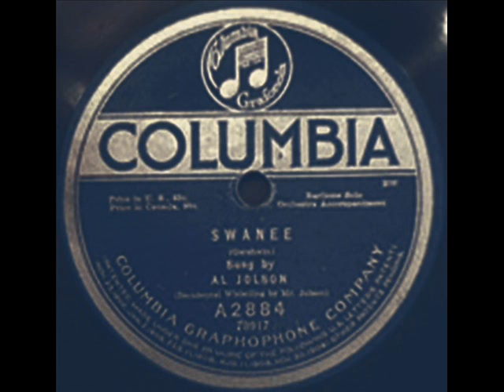Rhapsody In Blue - Paul Whiteman featuring George Gershwin